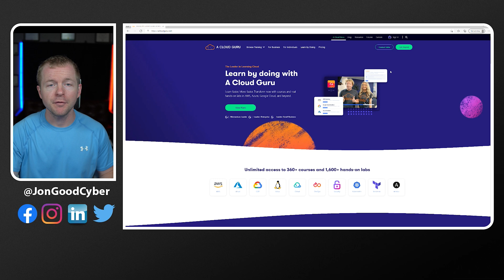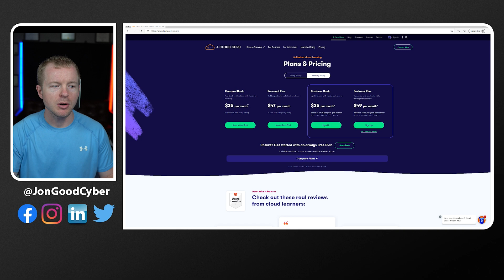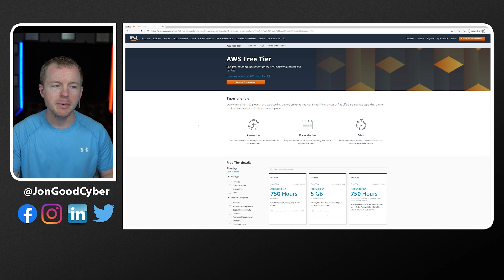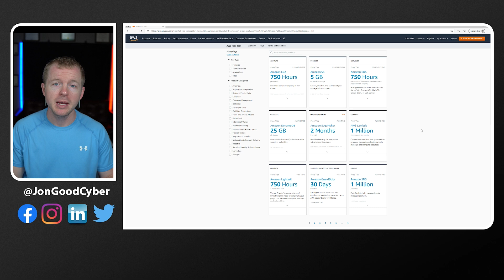AWS Certified Cloud Practitioner Review and Passing Advice!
There is no question that cloud skills and certifications are growing in both importance and demand in companies. If you can become a qualified cloud professional, you will open up a large amount of job opportunities with high paying salaries. The AWS CCP is the entry level certification to get you started with using Amazon Web Services in an enterprise environment. Since AWS holds the largest market share of cloud computing, it frequently makes the most sense to get certified with AWS.

Join me as we walk through my experience of preparing, studying, and passing the AWS CCP certification exam. Do not wait to learn about the cloud and do yourself a favor by starting NOW!

-AWS Free Tier